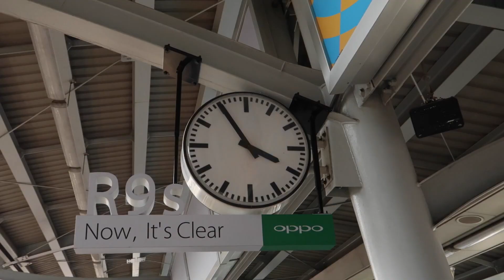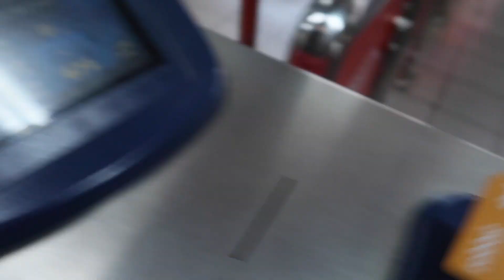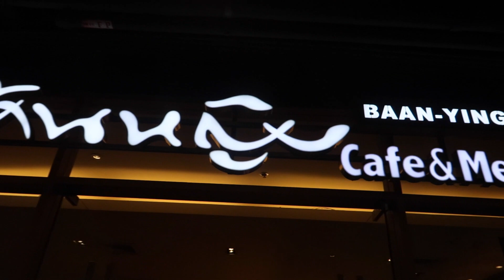อัพเดทสีผมและทรงผมใหม่ล่าสุด!!!| KAYAVINE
และอย่าลืม

หรือจะติดตามและพูดคุยกันทางTwitter หรือ Instagram ก็ได้ครับ
Or Follow me on all the social media;)